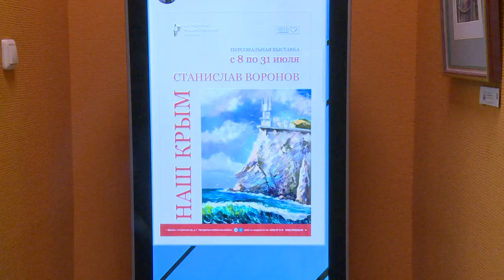В Щёлковской художественной галерее открылась выставка Станислава Воронова «Наш Крым»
В Щёлковской художественной галерее открылась персональная выставка художника Станислава Воронова «Наш Крым». Станислав Воронов - член Творческого Союза художников России, член Союза художников Подмосковья, участник российских и международных выставок, яркий представитель импрессионизма В лучших традициях этого направления он передает красоту природы и окружающего мира. Основные направления творчества художника -  жанровые композиции и пейзажи.  Также ко Дню семьи, любви и верности в галерее прошел концерт «Любовь - волшебная сила» Заслуженного работника культуры Московской области Елены Лазуткиной. Увидеть работы Станислава Воронова можно до 31 июля.